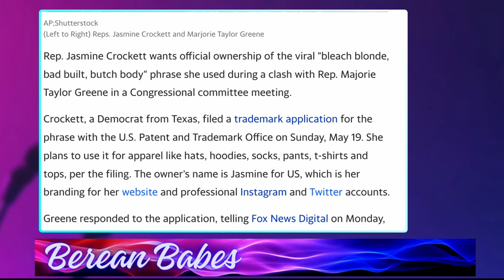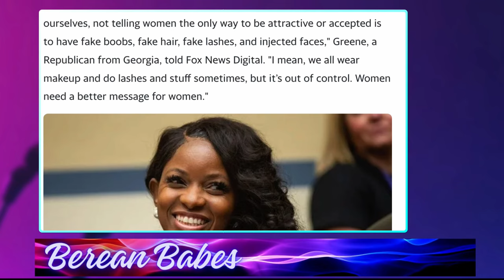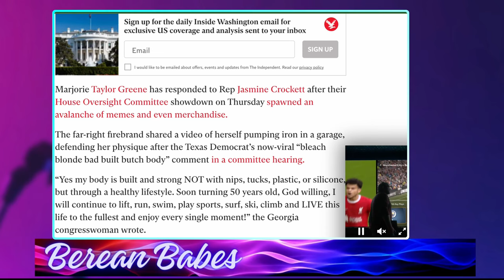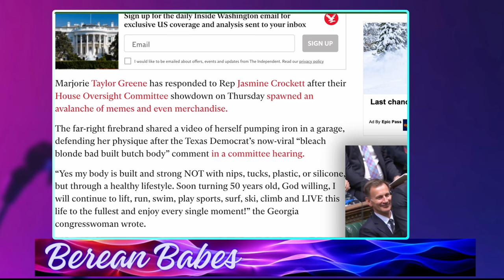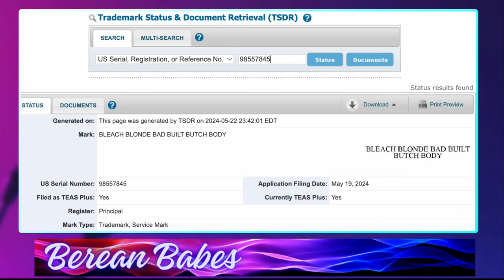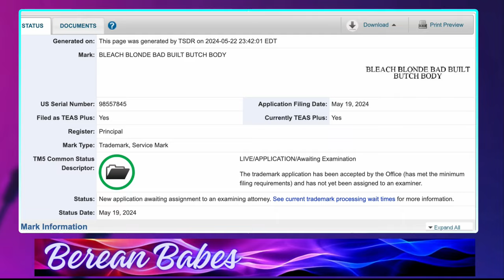Marjorie Taylor Greene VS Jasmine Crockett Bleach Blonde Bad Built Butch Body Collection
Jasmine Crockett Bleach Blonde Bad Built Butch Body Collection VS Marjorie Taylor Greene continues to go viral as a result Marjorie Taylor Green has responded via a work out video.The battle of
Congress Women Marjorie Taylor Greene Vs Jasmine Crockett Feud Heats Up with Marjorie Taylor
Jasmine Crockett Bleach Blonde Bad Built Butch Body Collection VS Marjorie Taylor Greene
Greene VS Jasmine Crockett Clap Back Collection the drama queens are at it again. Jasmin is now selling the clap back merch
Congress Women Marjorie Taylor Greene And Jasmine Crockett Fued Has Escalated to another level
Marjorie Taylor Greene, Alexandria Ocasio-Cortez  and Jasmine Crockett  embarrassed themselves in the house of the representative by issuing personal insults to each other.  All this spells judment in the land when women are rulling over us.

Marjorie Taylor Greene, Alexandria Ocasio-Cortez & Jasmine Crockett In A Fierce Fued

Rep. Jasmine Crockett Files to Trademark ‘Bleach Blonde Bad Built Butch Body’ After Clash with Marjorie Taylor Greene

Marjorie Taylor Greene, sometimes referred to by her initials MTG, is an American far-right politician, businesswoman, and conspiracy theorist who has been the U.S. representative for Georgia's 14th congressional district since 2021. Wikipedia
Born: May 27, 1974 (age 49 years), Milledgeville, GA
Office: Representative (R-GA 14th District) since 2021
Education: University of Georgia (1996), South Forsyth High School (1992)
Spouse: Perry Greene (m. 1995–2022)
Books: Mtg
Candidate for: 2024 United States House of Representatives elections in Georgia
Previous campaigns: 2022 United States House of Representatives elections in Georgia, MORE

Alexandria Ocasio-Cortez, also known by her initials AOC, is an American left-wing politician and activist. She has served as the U.S. representative for New York's 14th congressional district since 2019, as a member of the Democratic Party. Wikipedia
Born: October 13, 1989 (age 34 years), The Bronx, New York, NY
Office: Representative (Working Families Party-NY 14th District) since 2019
Partner: Riley Roberts
Education: Boston University College of Arts & Sciences (2011), Yorktown Highschool (2007)
Nationality: American
Organization founded: Courage to Change
Candidate for: 2024 New York Member of the US House elections

Congresswoman Jasmine Crockett has purposefully made every decision with one goal in mind: protecting the civil liberties of those in underrepresented communities. As a public defender, civil rights attorney, State Representative, and United States Congresswoman, Jasmine Crockett dedicates her life to public service, with the goal of serving justice and ensuring equality for all.

In the midst of political turmoil, economic distress, and racial inequality, Congresswoman Crockett laced up her shoes to march for justice and run for the Texas House of Representatives. The sole Black freshman and youngest Black lawmaker in Texas during the 87th Legislative Session, Congresswoman Crockett navigated what has been marked as the most conservative session in Texas history. Despite the uphill climb, Congresswoman Crockett filed more bills than any other freshman, assembled a wide coalition to pass landmark criminal justice reforms in the House, and brought more accessibility and accountability to her office than before. She was a founding member of both the Texas Progressive Caucus as well as the Texas Caucus on Climate, Energy, and the Environment. As State Representative, she fought for economic opportunity as a member of the Business & Industry Committee, and advocated for reform on the Criminal Jurisprudence Committee. Congresswoman Crockett was one of the lead architects of the 2021 Texas House Quorum Break, which brought attention to the draconian and restrictive voting measures being proposed in the legislature.